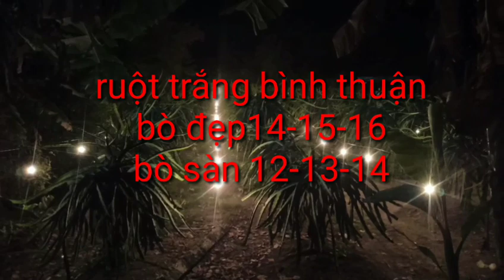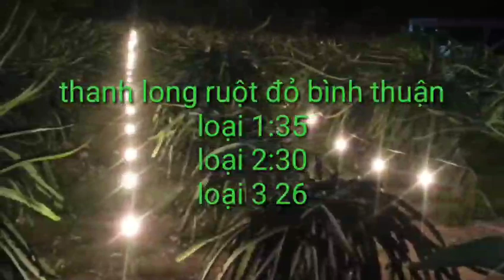giá thanh long hôm nay ngày 12/12/2023